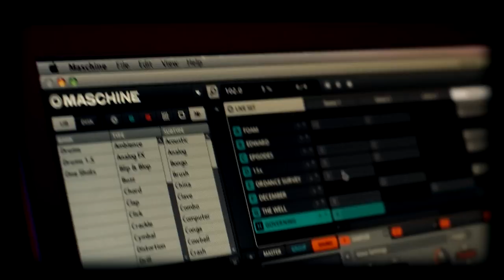BRETON - Population density (FD 'not' acoustic session)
Brand new forthcoming single ! Recorded @ 'Le Consortium' (Contemporary Art Center) in DIjon, on the 23th of september, just after soundcheck. No audience, as usual...
Thanks to the band !